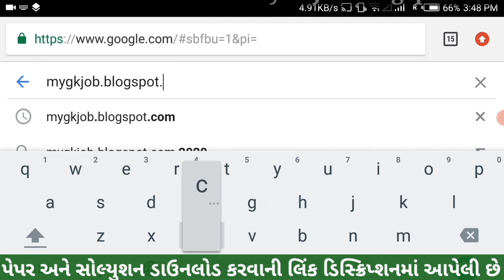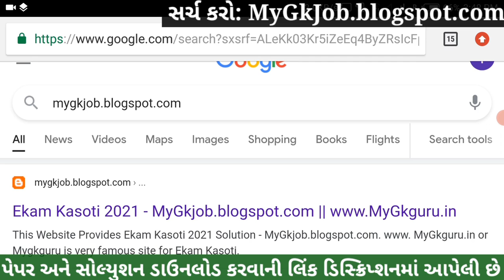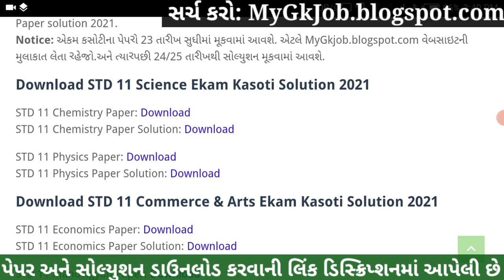💥STD 11 Ekam Kasoti 7 Physics Solution, STD 11 Ekam Kasoti 7 Physics, Ekam Kasoti 7 STD 11 Physics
STD 11 Physics Ekam Kasoti 7 Solution 2021, STD 11 Ekam Kasoti 7 Physics 2021, Ekam Kasoti 7 STD 11 Physics, Ekam Kasoti STD 11 Physics, STD 11 Ekam Kasoti 7. Bhautik Vigyan

More Features :
1) Saari important books milengi solved video solutions ke saath
2) Previous year papers, Important PDFs, Question Bank
3) Crash Course, Mock Tests, Quiz
4) India's biggest student's community
& much more

3 Crore se zyada bachho ka bharosa!!

Other Related Search Queries :
Ekam kasoti 7 STD 11 Physics
Ekam Kasoti

in this video I am providing complete Ekam Kasoti std 11 Physics solution 2021. Physics ekam kasoti solution February 2021.
Ekam Kasoti Solution, Ekam Kasoti Std 11, std 11 ekam kasoti February 2021, Std 11 Physics ekam kasoti, Ekam Kasoti, Ekam Kasoti dhoran 11, Std 11 Ekam Kasoti Solution Physics, Gujarat board, Std 11 Unit test.